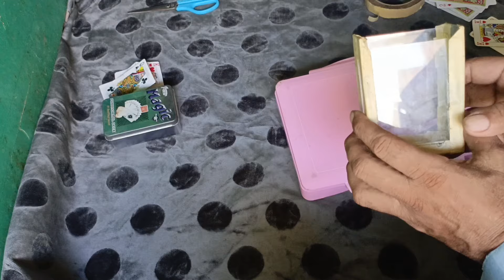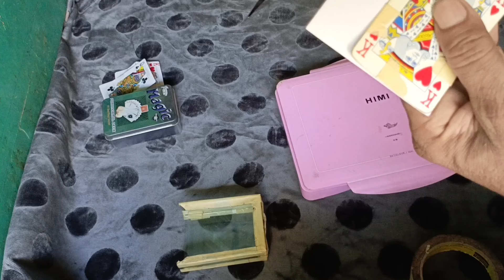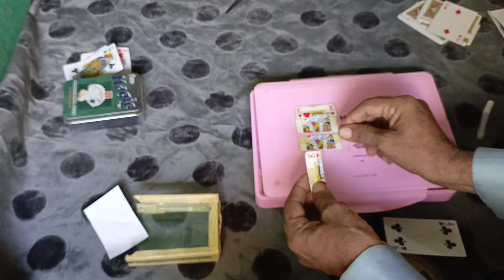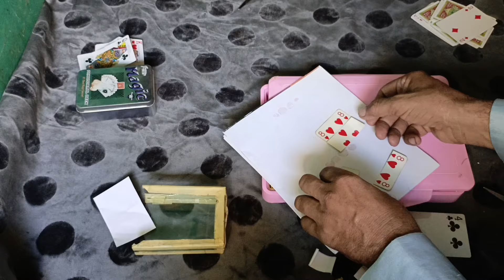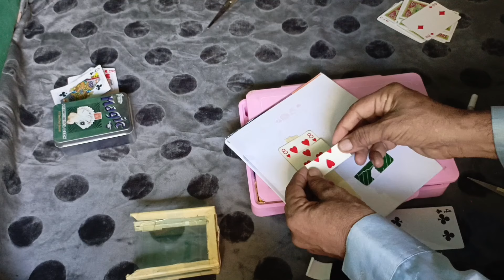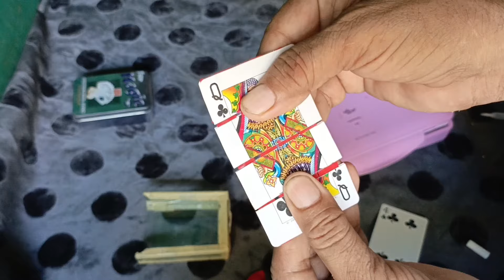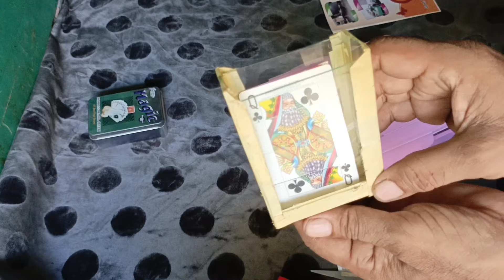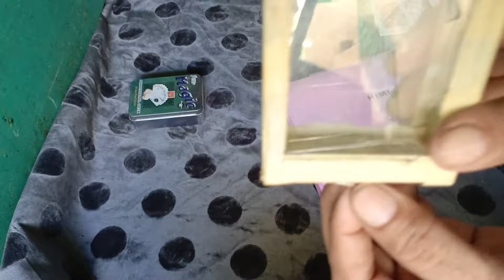play card magic tricks | Qasim magic tricks🔥magic